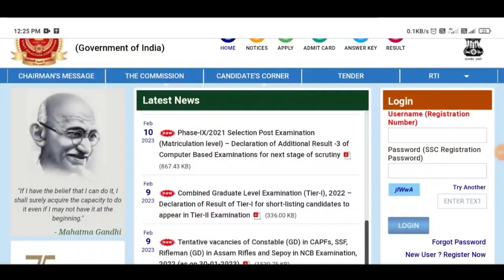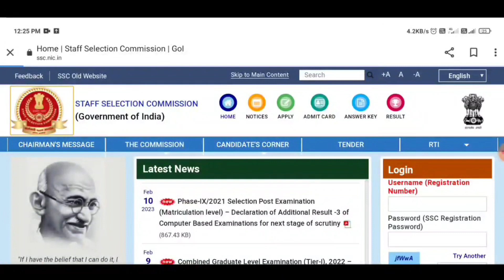SSC MTS form filling problem 2023 | SSC MTS form fill नहीं हो रहा है | SSC MTS form date extend 2023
Hi...

Dosto aj mai apko bataunga ki ap kaise ssc mts form filling problem ko solve kar sakte hai

Your Queries,

MAKE A NEW VIDEO COMPUTER RELETED AND SONG RELETED